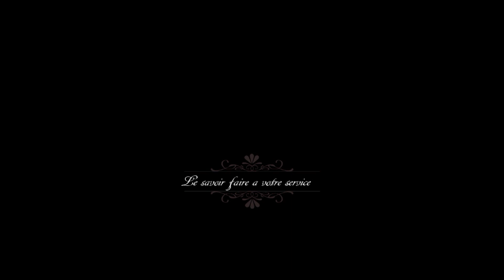17° Journée du championnat Sc Airbel 2 Vs 0 Gap Foot 05